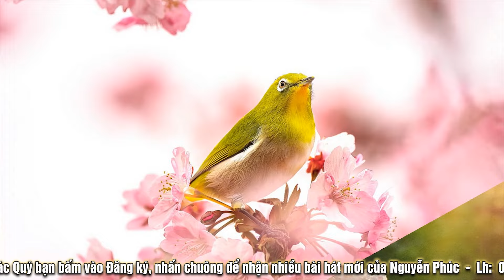Nắng có còn xuân. Tác giả: Đức Trí. Nhac: Nghĩa KB. Nguyễn Phúc trình bày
©️ FOLLOW PHÚC NGUYỄN COVER ☑️

★ Trạm Dừng Chân - Trạm dừng tiếp thêm năng lượng sau mỗi hành trình, chuyến đi dài, nơi để thư giãn, lắng nghe bản nhạc nhẹ nhàng, êm dịu.

📌 Phúc Nguyễn "Kính Chúc Các Bạn Có Một Ngày Hạnh Phúc Bình An"

© Copyright by PHÚC NGUYỄN COVER ☞ Do not Reup